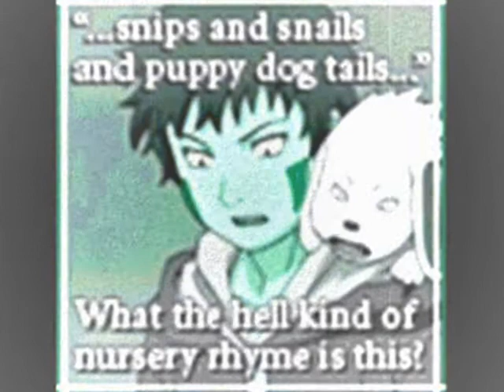naruto don't touch that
this a very funny slide show